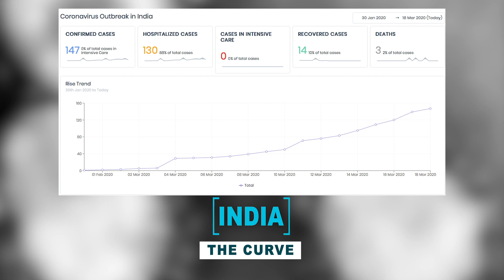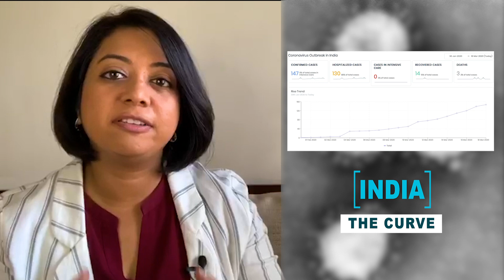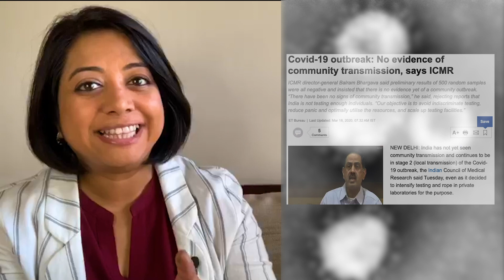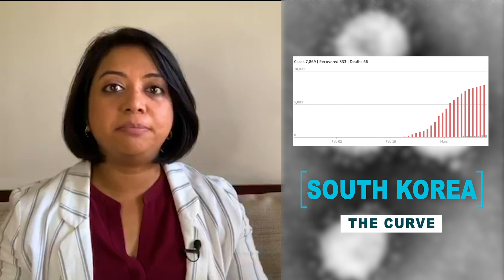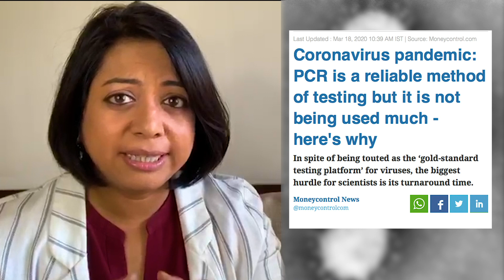Coronavirus, Is India Testing Enough? - Faye D'Souza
Coronavirus, Is India Testing Enough?